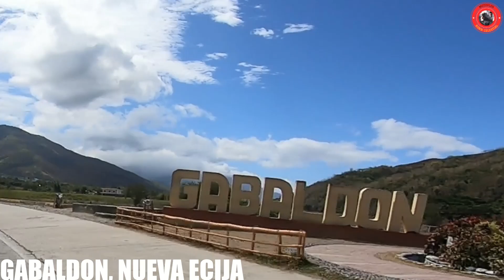Quezon city to Dingalan, Aurora | Road Trip Guide | XRM 125 FI